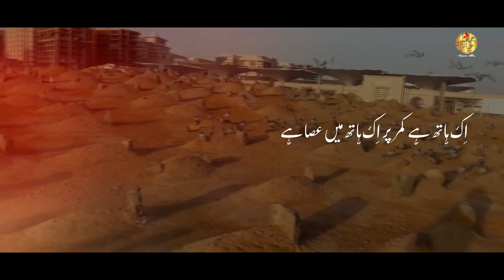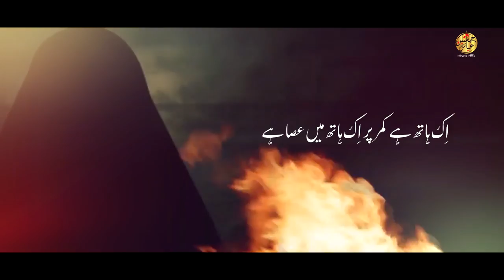Ayam e Fatimiyah Noha 2022 | ZAHRA KA HAAL KIYA HAI | Hasnain Abbas | Bibi Fatima Noha | Noha 2021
BismiRabilHussain (as)
لا إله إلا الله  محمد رسول الله  عليٌّ وليّ الله

Video Info

Kalam | Muhammad Irtaza Aasi
Compostion | Waheed Kamaliya
Audio & Mix | ODS
Edit | Ali Arman Baltistani
Graphics | Yad Graphics (Yawer Damani)
Translation | Hasnain Mawjee

Also Follow Our Other Social media Channels :-

.N O H A L Y R I C S.….

PursaDaariTeam